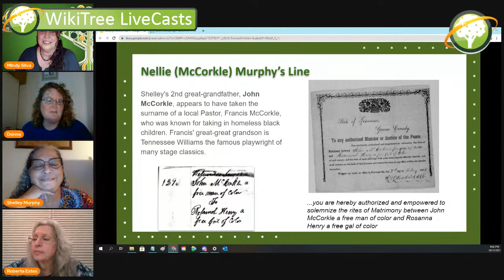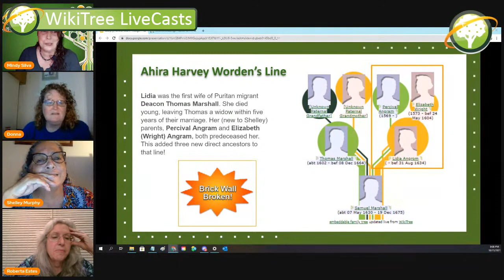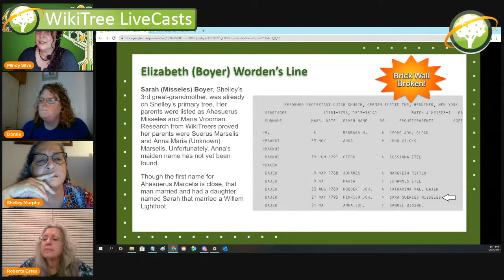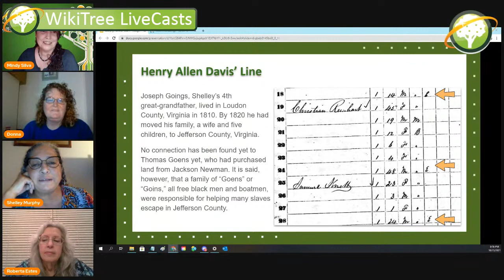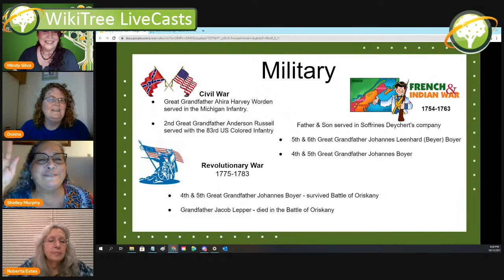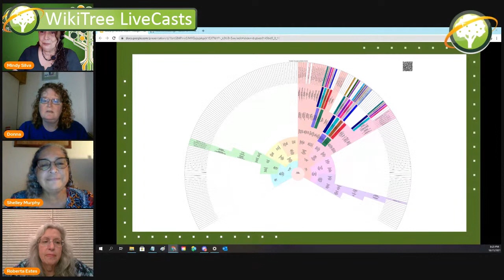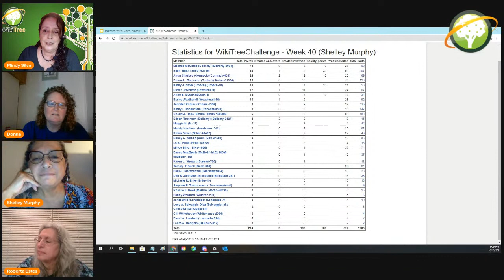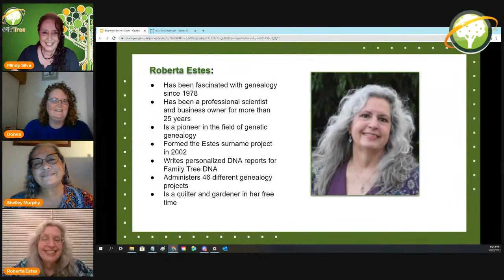WikiTree Challenge (2021) feat. Shelley Murphy and Roberta Estes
Join us as we reveal our findings from the week to guest star, Shelley Murphy.  What new treats will we have for her to explore? We'll also introduce our upcoming guest star, DNA eXplained blogger, Roberta Estes.